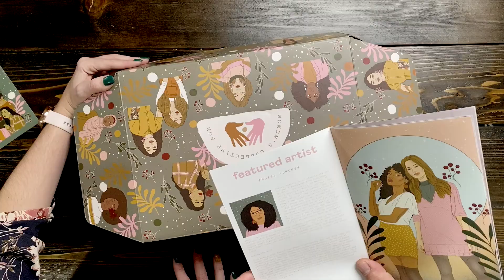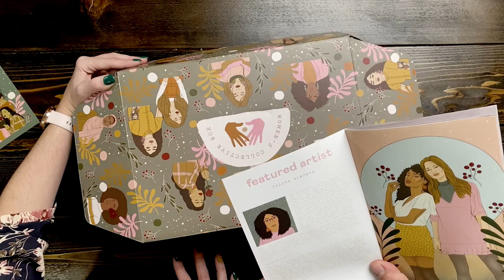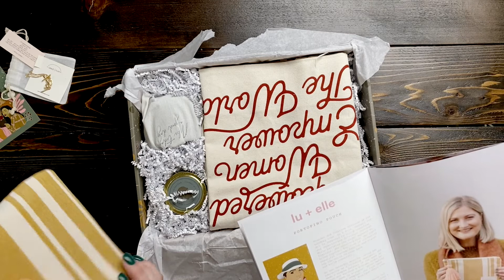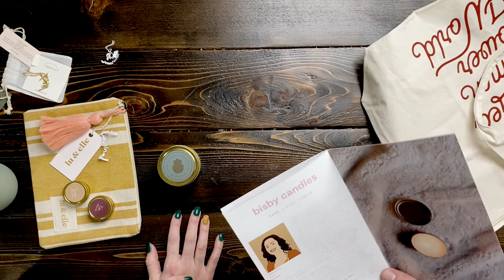Women's Collective | Winter 2020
And don't forget to use the code
SUBUNBOX25

What did you think of Women's Collective? Let us know down in the comments!

We received this box as a promotional item for the purposes of posting our honest review. This in no way influences the way we feel about these products. All opinions are our own.